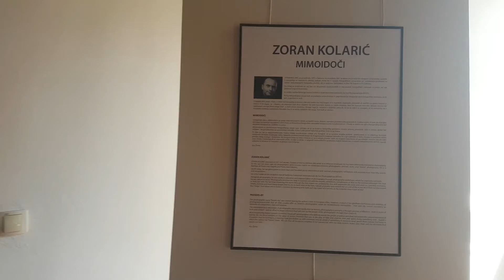2. samostalna izložba 'Mimoidoći', FIAP Centar Negova, Slovenija, 2021.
Moja 2. samostalna izložba. Prva van Hrvatske, u Negovi, Slovenija, jednom od 6 FIAP fotografskih centra u svijetu.

Velika mi je čast što u ovom izložbenom ciklusu U Negovi izlažem zajedno sa samostalnim izožbama dva svjetski poznata fotografa, Marcel van Balken iz Nizozemske te Bore Rudića iz Sjeverne Makedonije.

ZORAN KOLARIĆ: MIMOIDOČI
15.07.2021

V drugem ciklusu razstav FOTOGRAD NEGOVA 2021 se nam predstavlja tudi hrvaški avtor Zoran Kolarić z razstavo fotografij, ki nosi naslov Mimoidoči.

Čakovčan Zoran Kolarić, rojen leta 1971, po izobrazbi računalniški programer, je član Fotokluba Čakovec, Fotokluba Klik iz Svete Nedjelje ter Fotokluba Zagreb. Že od malih nog je predan umetniškemu ustvarjanju, saj je v osnovnošolskih letih izdeloval ilustracije in risal stripe, v srednješolskih letih pa izdeloval plakate, risal karikature in portrete. S fotografijo se intenzivneje ukvarja zadnjih 10 let, ustvarja pa jo z različnimi fotoaparati (analognimi, kompaktnimi, …). Pri svojem ustvarjanju se sproti izpopolnjuje in udeležuje fotografskih srečanj, delavnic in druženj. Fotografijo razume kot vizualno poezijo in sredstvo boljšega razumevanja sveta, življenja, podrobnosti, motivov, spoznavanja ljudi ter samega sebe. Velik poudarek daje vsebini, spremljevalni zgodbi in čustvih. Pri svojem ustvarjanju se osredotoča na ulično in dokumentarno fotografijo, ukvarja pa se tudi s področji portretne, koncertne, plesne in modne fotografije. Tudi v prostem času se kulturno udejstvuje, saj se udeležuje različnih koncertov, gledaliških in filmskih predstav, bere knjige in potuje po svetu. Ob fotografskem delu deluje tudi na področju popularizacije fotografije širšim množicam, saj piše članke o fotografiji za spletni portal Fotokluba Čakovec, deluje kot žirant na fotografskih salonih ter vodi in mentorira na delavnicah ulične fotografije. O njegovem umetniškem ustvarjanju pričajo številne nagrade z več kot 100 mednarodnih in domačih fotografskih razstav, salonov in delavnic, saj je svoje fotografije razstavljal v 40 državah sveta na več kot 80 fotografskih salonih in razstavah, nagrajene pa so bile več kot 50-krat. Je tudi akreditiran z umetniškim fotografskim nazivom EFIAP.

Razstava Mimoidoči je razstava, pri kateri gre za cikel 30 črno-belih fotografij, nastalih v času Kolarićevih obiskov številnih evropskih mest, kot so Lizbona, Rimini, Istanbul, Pula, Subotica, San Marino, Šibenik, Zagreb in Praga. Tematsko jih povezuje avtorjeva želja po interpretaciji odnosa med človekom in prostorom. Namesto živopisanosti, ki je praviloma prisotna na fotografijah in razglednicah mest, so Kolarićeve fotografije značilno minimalistične. Človeške figure mimoidočih Kolarić poskuša ujeti pred kulise spominskih stavb ali v svobodi narave, pri čemer poudarja krhkost enega v primerjavi s stabilnostjo in trajnostjo drugega. Izrazito geometričnost in ritmičnost kompozicij avtor dopolnjuje s strogo monokromijo, ki dodatno poudarja atemporalnost. Osredotoča se na dragocenost vsakega trenutka, ki v igri svetlobe in sence, človeka in prostora, prinaša nekaj novega. V upodobljenih mimoidočih se lahko prepozna vsakdo izmed nas s svojimi človeškimi skrbmi, upanji, radosti in trenutki, ki tvorijo življenje.